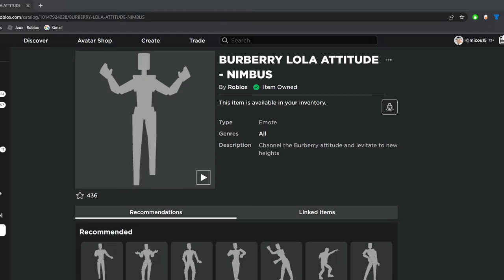Get this FREE emote before it goes offsale | Roblox